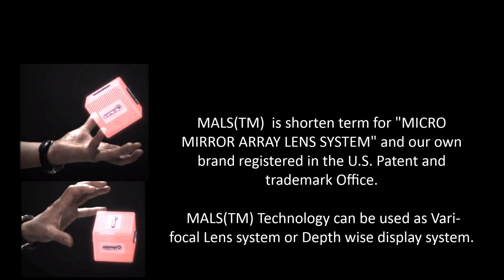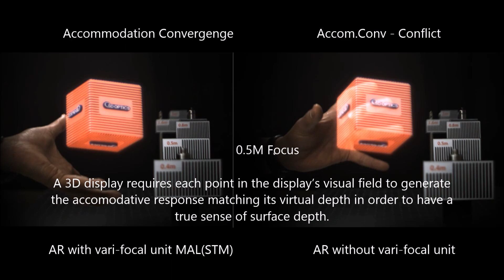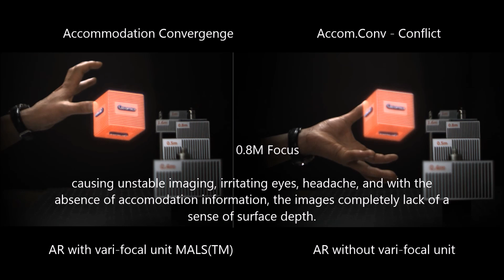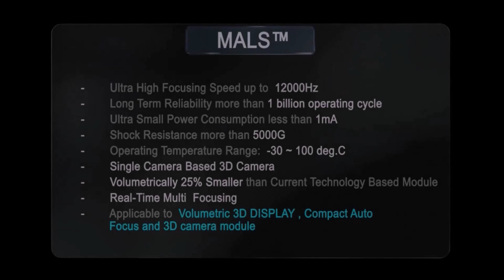AR DISPLAY SYSTEM USING VARI FOCAL UNIT MALS™ Technology(ACCOMMODATION CONVERGENCE)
THREE DIMENSIONAL VIRTUAL(VR) AND AUGMENTED REALITY(AR) DISPLAY SYSTEM USING MALS™

"ACCOMMODATION CONVERGENCE"

A 3D display requires each point in the display’s visual field to generate the accomodative response matching its virtual depth in order to have a true sense of surface depth.

If not precisely matched, just like images viewed through binocular, human eyes may experience an accommodation conflict, causing unstable imaging, irritating eyes, headache, and with the absence of accomodation information, the images completely lack of a sense of surface depth.

MALS™ is shorten term for "MICRO
MIRROR ARRAY LENS SYSTEM" and our own
brand registered in the U.S. Patent and
trademark Office.

 MALS™ Technology can be used as Vari-
focal Lens system or Depth wise display system.